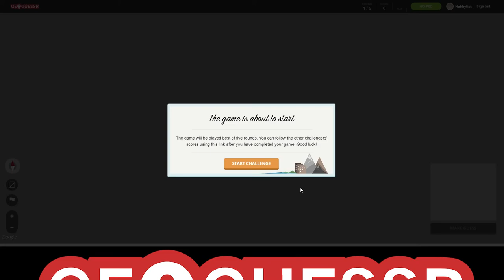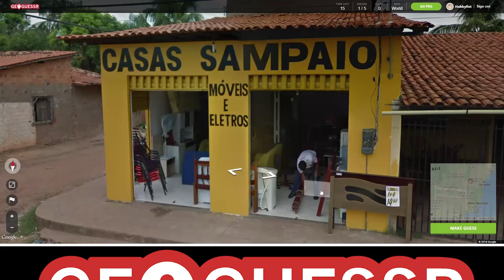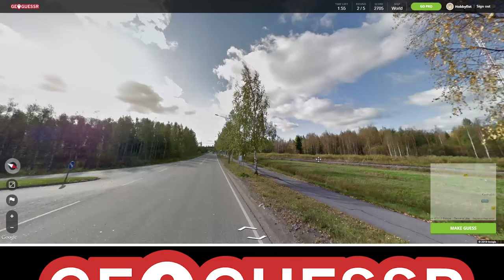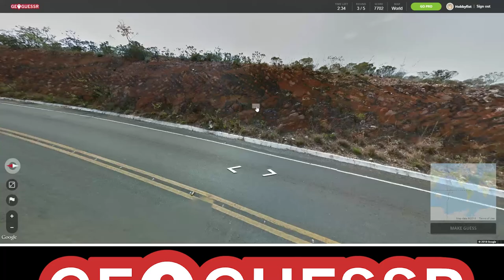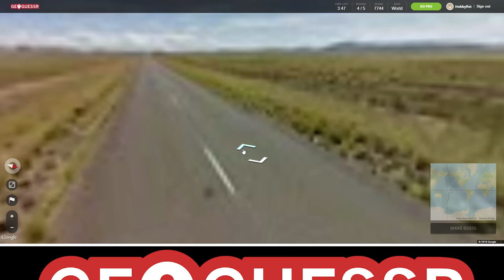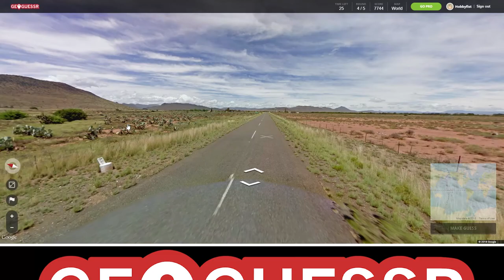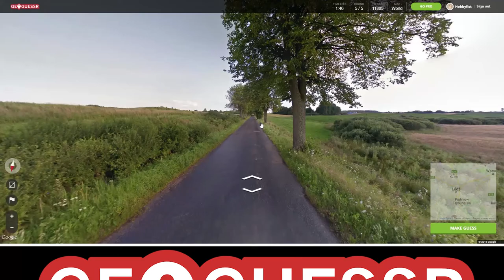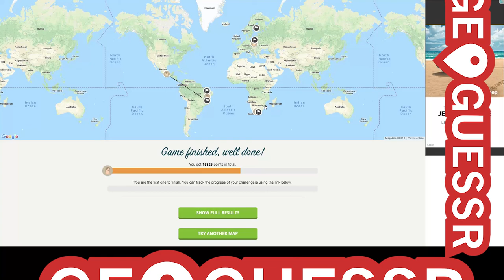Hobbyfist Geoguessr - [Part 103] Help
It's too hard and I'm too dumb